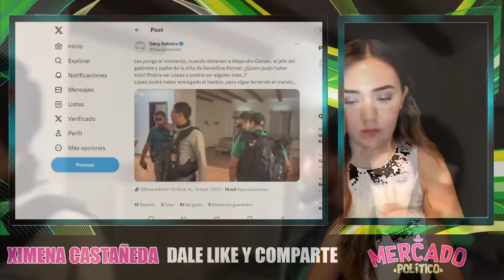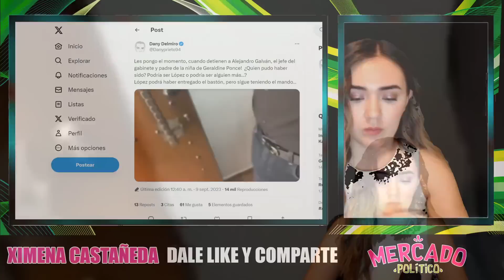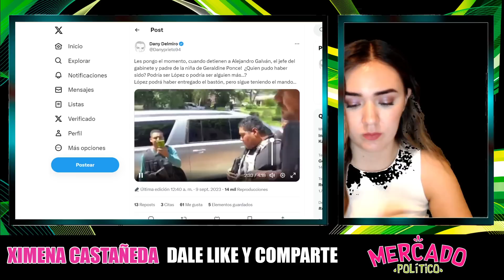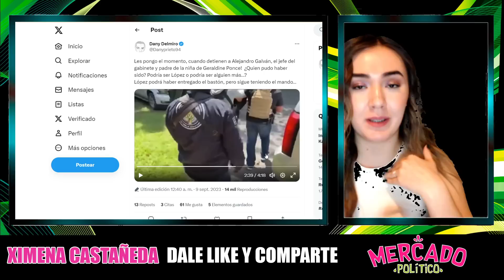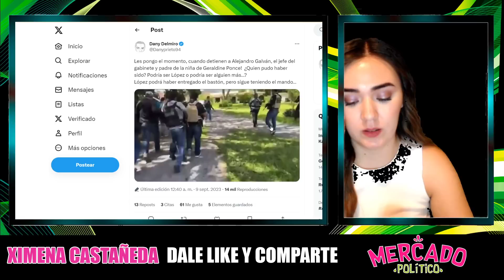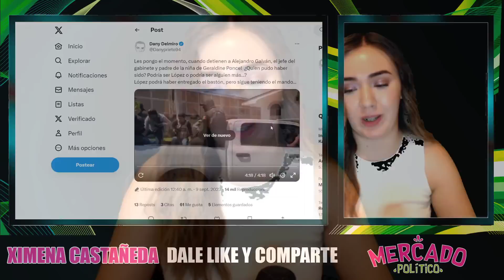LO TENÍA ESCONDIDO EN SU CASA Y LO EXHIBIERON